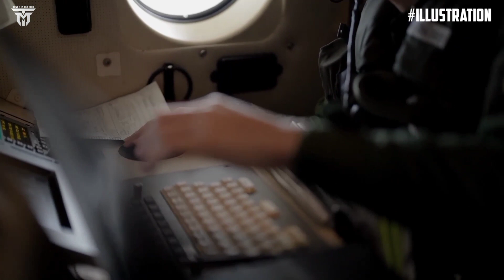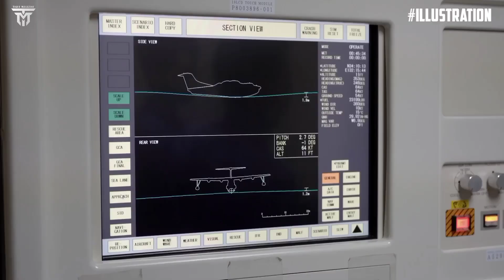Historically Low Number of Staff Sergeants Are Getting Promoted by the Air Force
Hello friends, we meet again on the Tiger magazine channel, this time we will discuss about
Historically Low Number of Staff Sergeants Are Getting Promoted by the Air Force Please support, don't forget Subscribers like come and share to update the latest videos, thank you

Only 17% of airmen were promoted to staff sergeant this month, marking the lowest promotion rate since at least 1996 as the service pushes to cut the number of noncommissioned officers in its ranks.

Air Force officials selected 9,000 senior airmen for promotion to staff sergeant out of 51,717 eligible, for a selection rate of 17.4% in the 2023 promotion cycle, a new press release said.